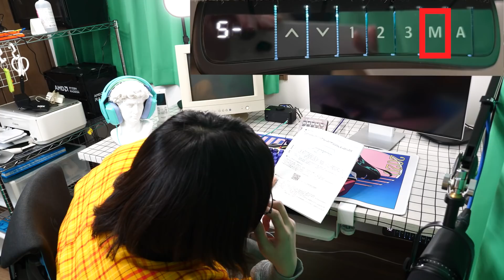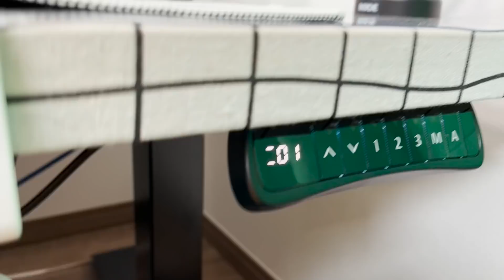寝る座る立つ3in1の最強ゲーミングデスクが爆誕したで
Bauhutte　スーパーゲーミングデスク

【使用機材】
メインカメラ　Sony α7c

レンズ　SEL20F18G

マイク　Rode VideoMic Pro+（すごい）